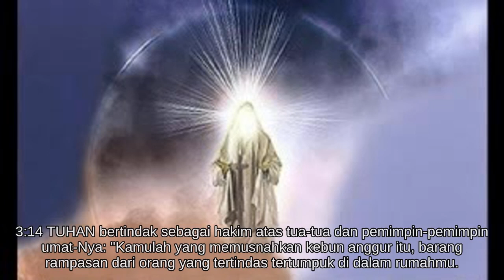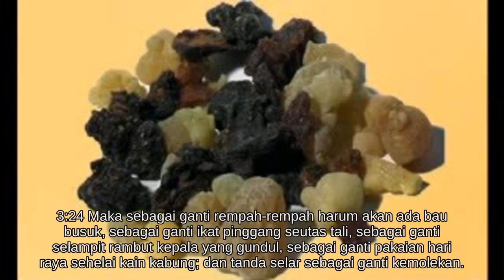Yesaya 3 [23.0682/66.1189]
BAGIAN PERTAMA (Bab 1-39)

Bab 1-12 Nubuat tentang Yehuda dan Yerusalem

* Hukuman Tuhan terhadap orang-orang yang menyesatkan bangsa itu.
* Hukuman Tuhan terhadap wanita-wanita Sion yang sombong.